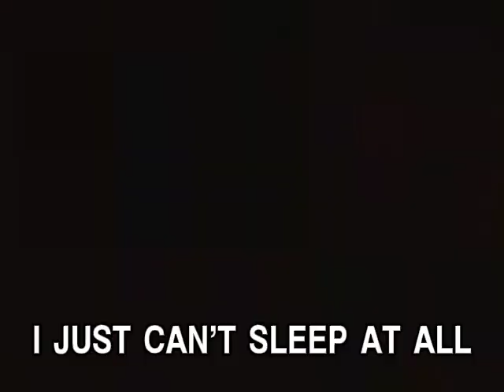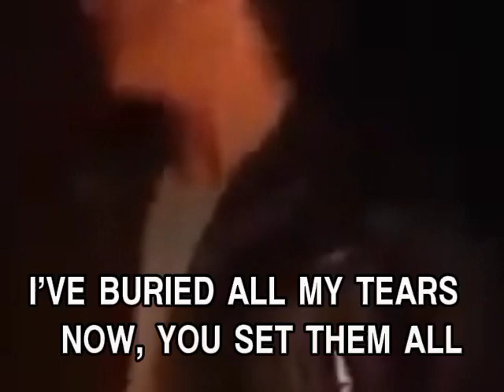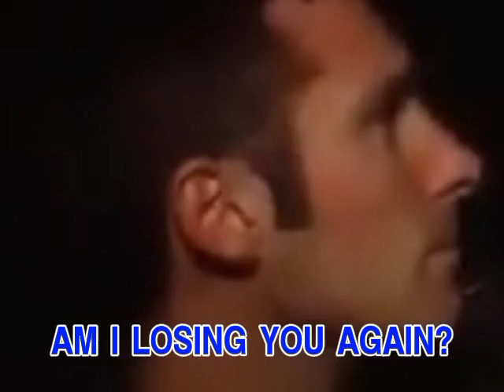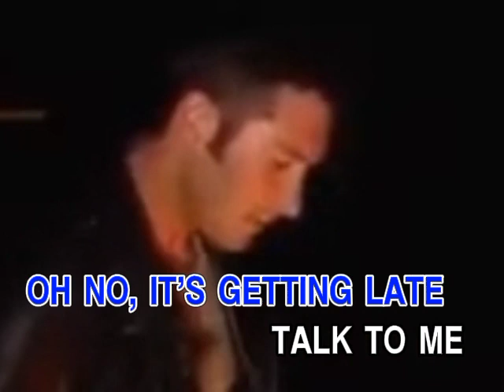AVSEQ08. WRAPPED AROUND YOUR FINGER - Dan Hill | Able Music